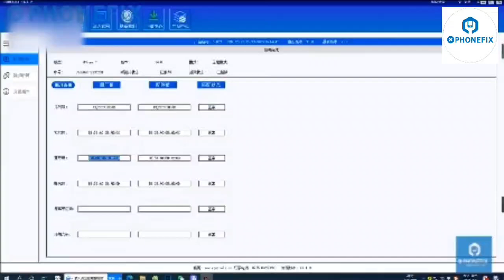JCID JBOX Smart Jailbreak Box#phonefix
Features:

1. Seamless automatic jailbreak process, eliminating the need for a PC.

2. Compatible with a comprehensive range of devices from A8 - A11 running iOS versions 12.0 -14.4.

3. Facilitates automatic updates through connection with JC Repair Assistant.

4. Please note that iPhone models 7- X with screen locks are not eligible for jailbreaking.